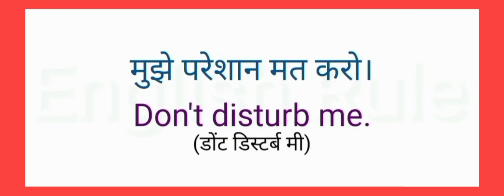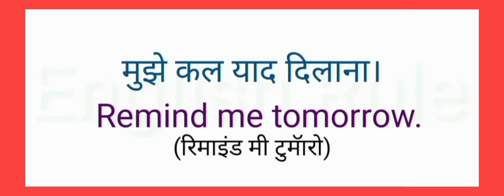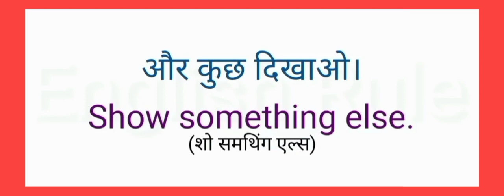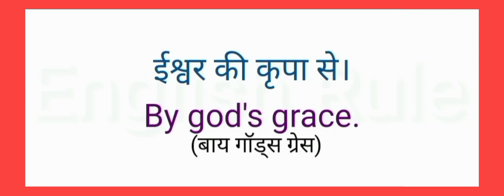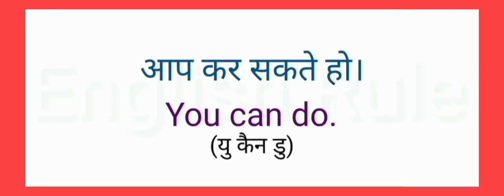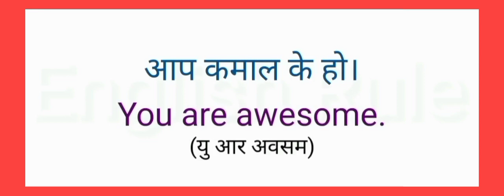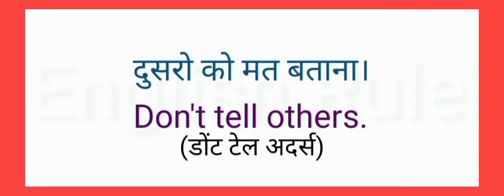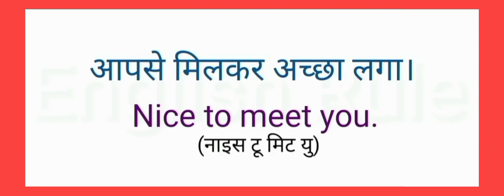English-speaking Course Star Shivam Bissnes Classes and Online Coaching JMC Join Business Class